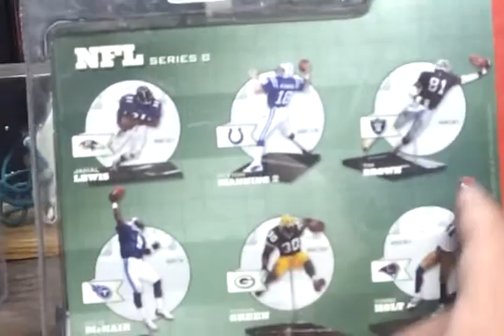2014 Tim Brown Oakland Raiders Mcfarlane NFL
Nfl,football,sports,Raiders,Tim Brown